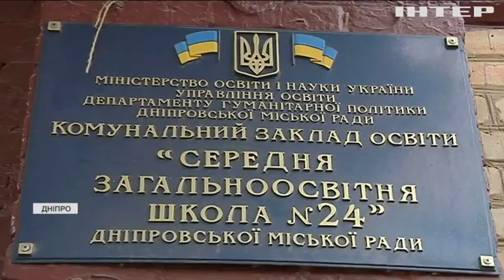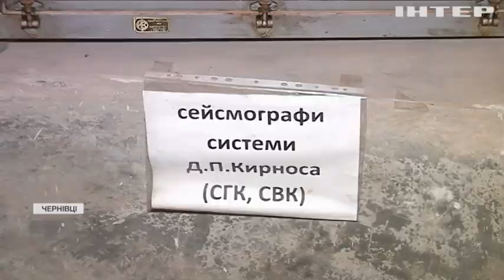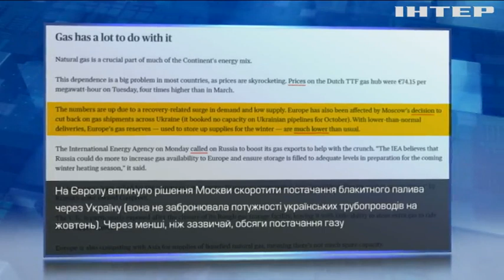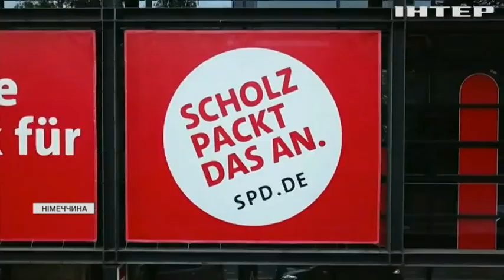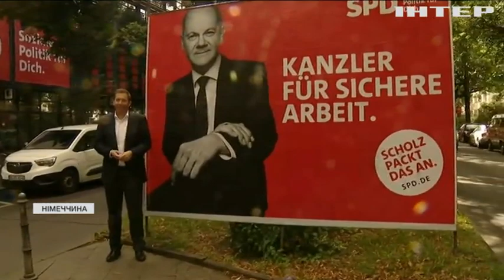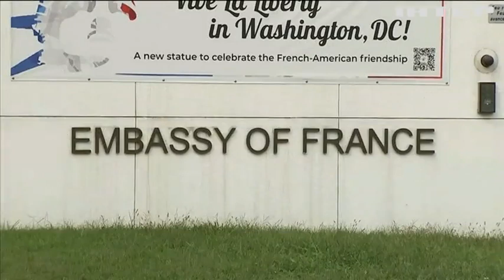Новости 12:00, выпуск за 24 сентября 2021 года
Дивіться у випуску: В Іспанії та Португалії втричі зросли ціни на газ. Денис Шмигаль заявив, що комунальні тарифи не зростуть. Півтисячі франківців штурмують ЦНАП, аби зареєструвати дітей у садочок.